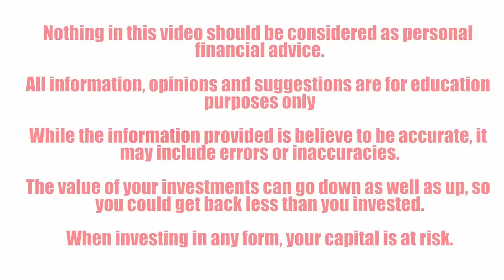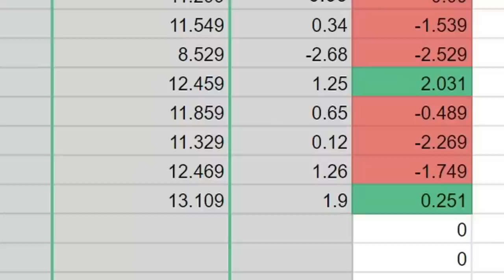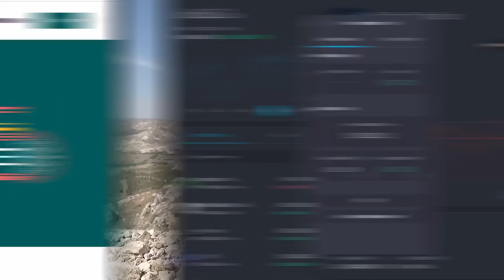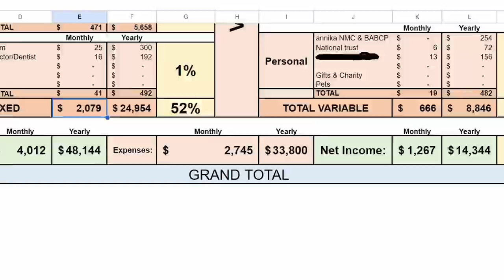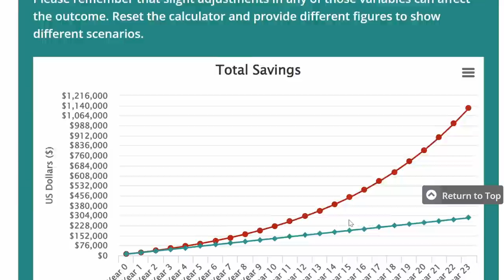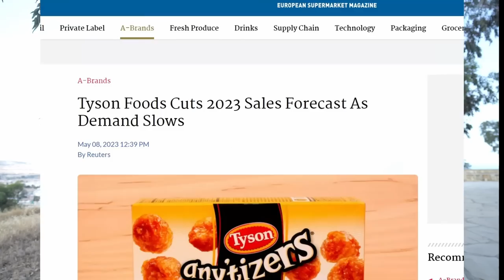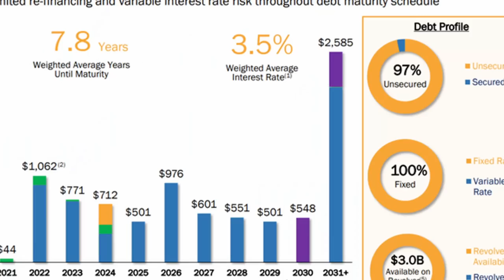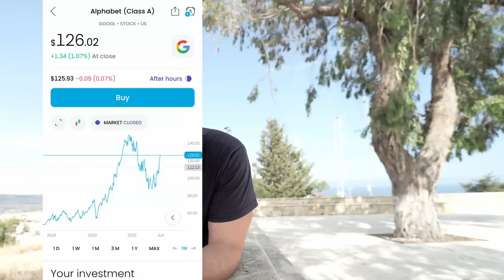Why I haven't been investing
I haven't been depositing into Trading 212 recently. I know, bad. But there's a reason, and I'll explain why today and show you what I am going to be buying.

Follow this link to get to the FREE discord chat if you have a question for our community of UK investors:

Because of my. style... Youtube pays me little to nothing in ad revenue. If you enjoy the channel, here's some ways you can help me out below:

You can try Genuine Impact, they make choosing good investments simple. Plus, use my link below and we both get an extra 1 month free Premium (worth £8)!